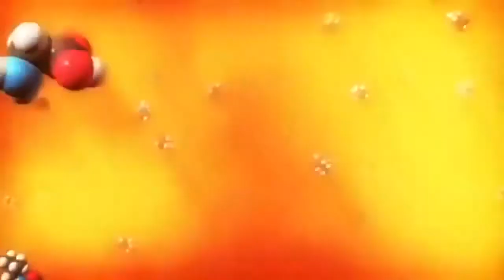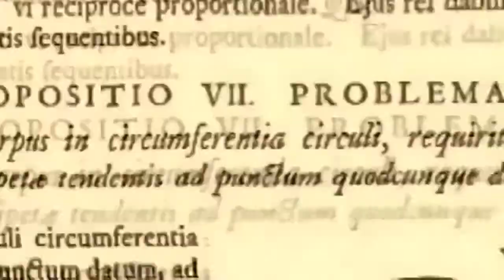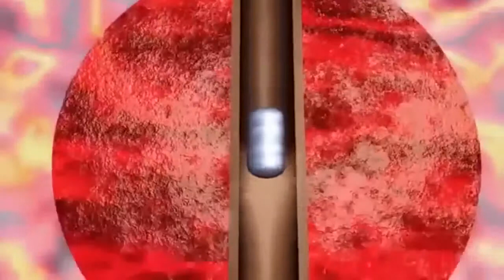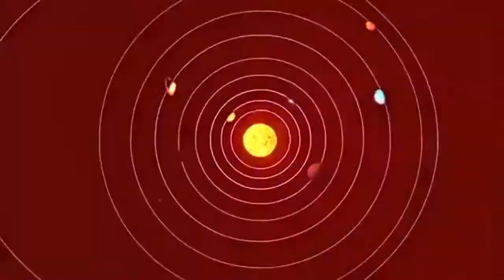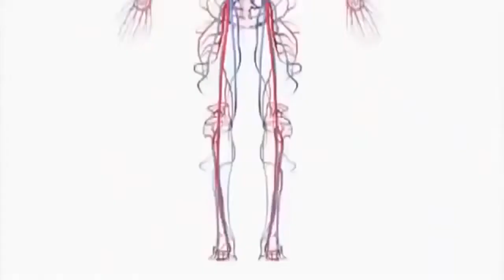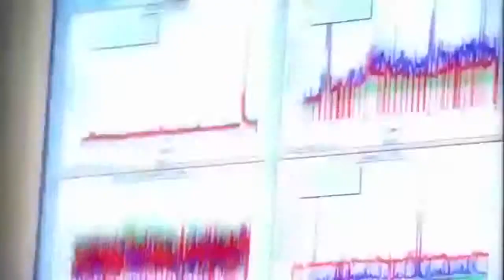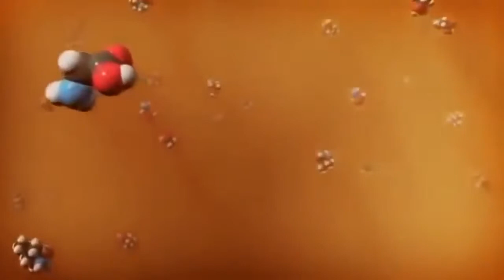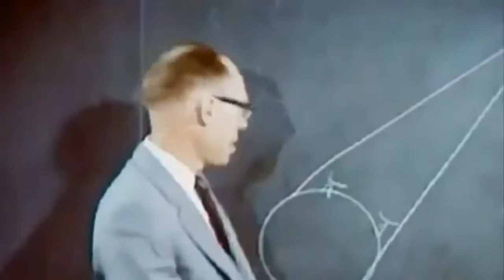El Gravitacion , la fuerza misteriosa Documental Ciencias i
Documental Completo: Mentes brillantes los secretos del cosmos *Galileo Galilei. *Isaac Newton. *Albert Einstein. *Stephen William Hawking.

Sources:

La Gravedad es una de las cuatro fuerzas fundamentales de la naturaleza, pero ¿Qué pasaría si de repente desaparece?